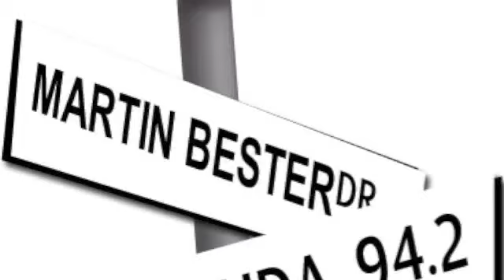MBD TV - U2 in SA Countdown - 4 days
4 Days to U2 live in South Africa!